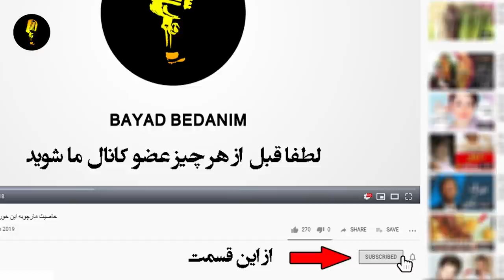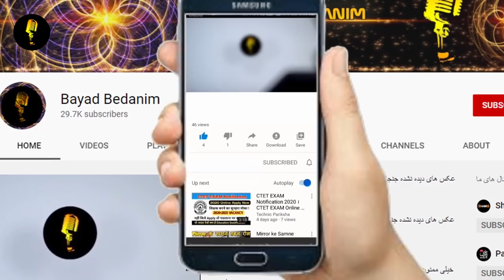صحبت های جنجالی محمود قربانی درباره روابط نامشروع شهره+بیوگرافی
شهره صولتی متولد 14 دی 1337 در تهران، خواننده است
فارغ التحصیل هنرستان عالی موسیقی می باشد، در نواختن پیانو تبحر خاصی دارد از مشهد بعنوان شهر مورد علاقه خود نام می برد و صاحب یک فرزند دختر است
صحبت های جنجالی محمود_قربانی درباره روابط نامشروع شهره +